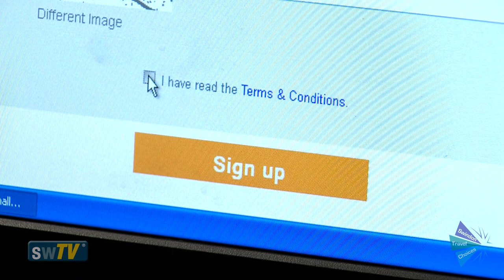Active Swindon Challenge 2014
We sent Sarah Williams along to find out more about the 2014 Active Swindon Challenge.